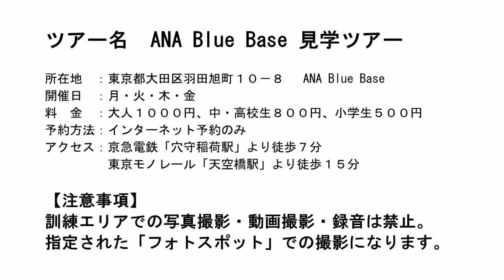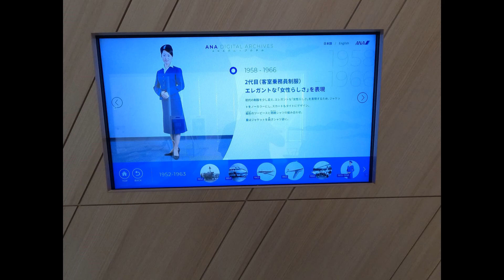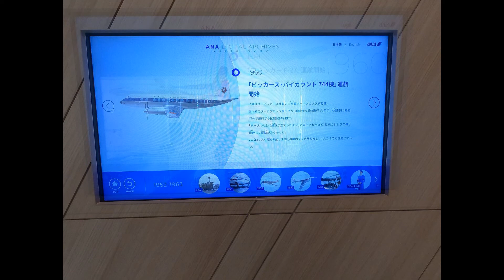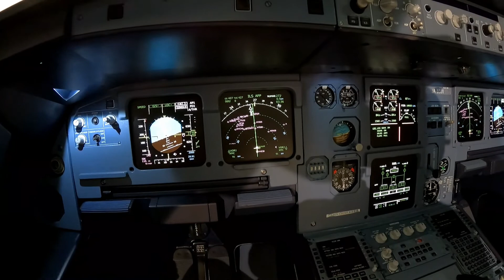【2022年6月23日】ANA Blue Base 見学ツアー。６つの職種の訓練施設や訓練をする様子を紹介。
所在地：東京都大田区羽田旭町１０－８ANA Blue Base　　開催日：月・火・木・金　　予約：インターネット予約のみ　　料金：大人1000円　中・高校生800円　小学生500円。
内容：「グランドスタッフ」「客室乗務員」「貨物スタッフ」「グランドハンドリングスタッフ」「整備士」「運航乗務員」など、主に６つの職種の訓練施設や訓練をする様子を紹介。